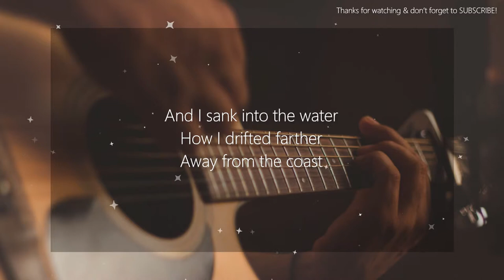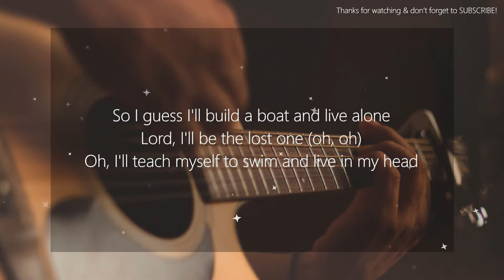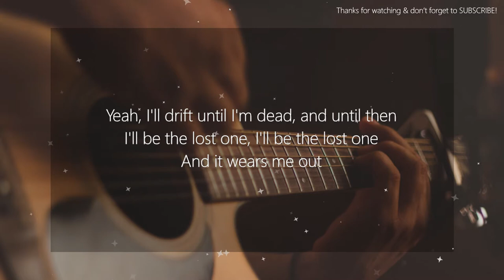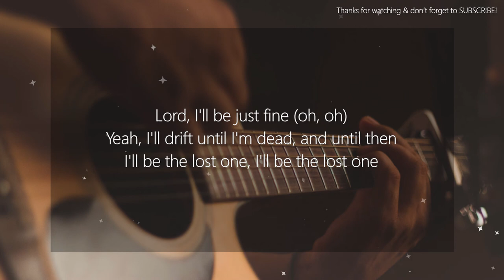Noah Kahan - Tidal (LYRICS)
Lyrics:
You knew me in my spiral
Happiness tidal
It comes and it goes
And I sank into the water
How I drifted farther
Away from the coast
Sometimes I get this feeling
I was breathing someone else's air
Two thousand miles away from home
Under that sky, I tried to make my peace with fear
So I guess I'll build a boat and live alone
Lord, I'll be the lost one (oh, oh)
Oh, I'll teach myself to swim and live in my head
And make sense of all my thoughts
And if I never reach the land or live again
Lord, I'll be just fine (oh, oh)
Yeah, I'll drift until I'm dead, and until then
I'll be the lost one, I'll be the lost one
I fell into a pattern
Where nothing would matter if I didn't care
To be so close to a coastline
To know that in my life, I'll never be there
'Cause sometimes I get this feeling
I've been breathing someone else's air
And it wears me out
All the demons underneath the tide
But I sink like stone
But all the weight of all these dreams of mine
And I wish you well
You can't save someone too far to find
But it's wearing me out
And it's stormy in the sea tonight, in the sea tonight